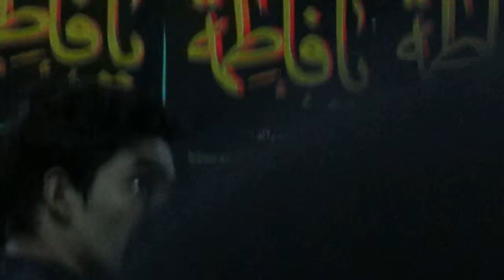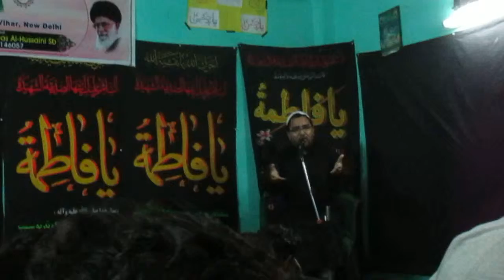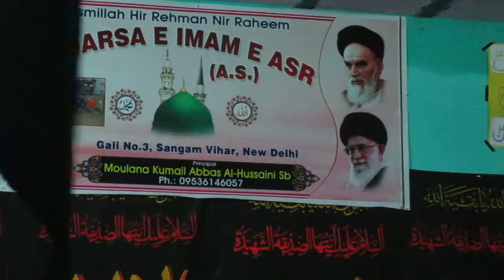Islam_and_the_present_age(part5)||Lecture by shiekh jawad Habib|| 2017 || Delhi||kargil||India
Islam_and_the_present_age||Lecture by shiekh jawad Habib|| 2017 || Delhi||kargil||India
اسلام و عصر حاضر
القدس لنا
AlQudsDay||
Lockdown and Our
Responsibilities||2021
AlQuds القدس لنا
Amaal_e_Shab_e_Qader 23||اعمال شب قدر||Munajaat||Dua||Ziyarat||ImamZamana||ImamHusssin
Hujjatul islam walMuslimeen
living in
شناسی#
امامت#
نبوت#
قیامت#
توحید#
مجتهد#
ولایت فقیه#
ولایت#
انسانیت#
محرم#
رمضن مبارک#
دینداری#
ماتم#
مجلس#
عزادای#
امام حسین#
عاشورا#
چهلم#
اربعین#
شب قدر#
سوره#
رهبرمعظم#
آیت الله#
مرجعیت#